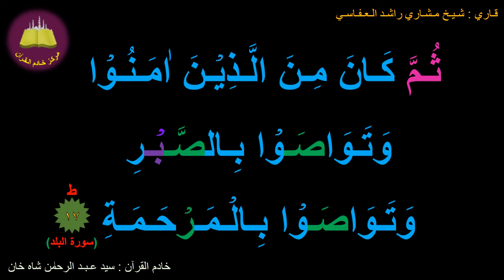Best option to Memorize 090-Surah Al-Balad (17-20) (10-times repetition)